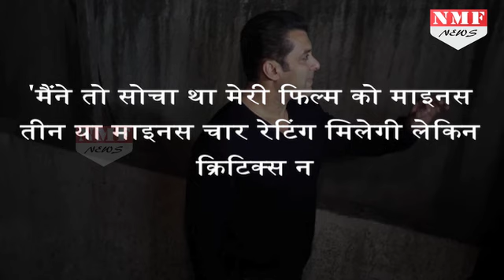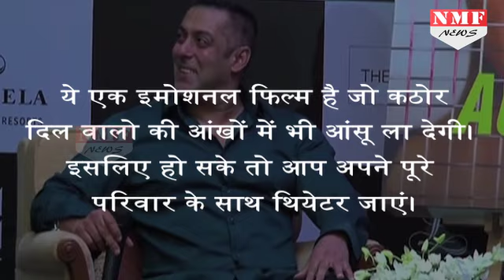Tubelight की Release के बाद Salman ने कहा मेरी फिल्म को 1 Star दिया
I was expecting minus 3 and minus 4, pleased to get ratings like 1, says Salman Khan. Speaking at an event on Friday, Salman Khan has said he was expecting minus 3 and minus 4 critical rating for his latest - Tubelight. I heard critics have given the film one and 1.5 ratings, I am please, he added.

EDITED BY - SHIVANG PRATAP SINGH